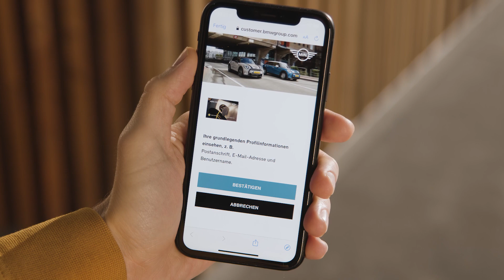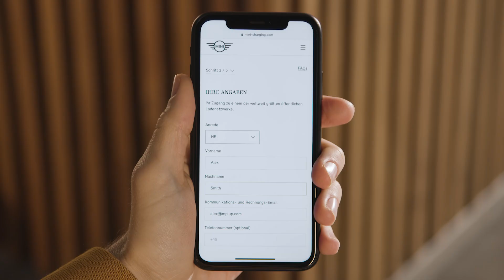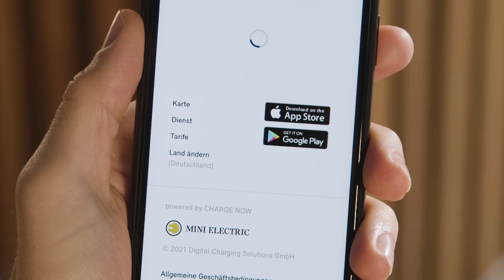MINI HOW TO | Aktivierung Ihrer MINI Charging Card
Erfahrt in diesem Video, wie ihr Eure MINI Charging Card mithilfe der MINI App unkompliziert aktivieren könnt. Die MINI Charging Card gibt euch die Möglichkeit Euren MINI Cooper SE oder MINI Countryman Plug-In Hybrid innerhalb einem der größten öffentlichen Ladenetzwerke Europas bargeldlos zu Laden. Mit der Aktivierung über die MINI App habt ihr Eure Charging Card und den dazugehörigen Tarif immer im Blick.

Folgt unserem Kanal für weitere hilfreiche How-to-Videos rund um Euren MINI.

Offizielle Angaben zu Kraftstoffverbrauch und CO2-Emissionen wurden nach dem vorgeschriebenen Messverfahren ermittelt und entsprechen der VO (EU) 715/2007 in der jeweils geltenden Fassung. Angaben im NEFZ berücksichtigen bei Spannbreiten Unterschiede in der gewählten Rad- und Reifengröße, im WLTP jeglicher Sonderausstattung. Für die Bemessung von Steuern und anderen fahrzeugbezogenen Abgaben, die (auch) auf den CO2-Ausstoß abstellen, sowie ggf. für die Zwecke von fahrzeugspezifischen Förderungen werden WLTP-Werte verwendet. Aufgeführte NEFZ-Werte wurden ggf. auf Basis des neuen WLTP-Messverfahrens ermittelt und zur Vergleichbarkeit auf das NEFZ-Messverfahren zurückgerechnet. Für seit 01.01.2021 neu typgeprüfte Fahrzeuge existieren die offiziellen Angaben nur noch nach WLTP. Weitere Informationen zu den Messverfahren WLTP und NEFZ finden Sie

Weitere Informationen zum offiziellen Kraftstoffverbrauch und den offiziellen spezifischen CO2-Emissionen neuer Personenkraftwagen können dem 'Leitfaden über den Kraftstoffverbrauch, die CO2-Emissionen und den Stromverbrauch neuer Personenkraftwagen' entnommen werden, der an allen Verkaufsstellen, bei der Deutschen Automobil Treuhand GmbH (DAT), Hellmuth-Hirth-Str. unentgeltlich erhältlich ist.